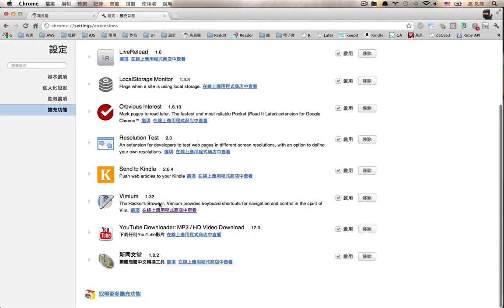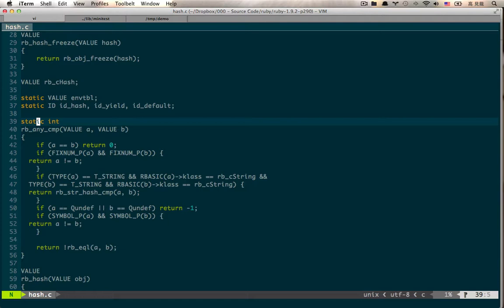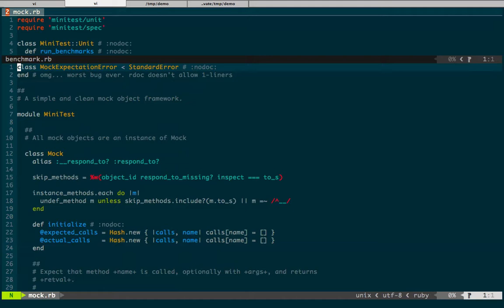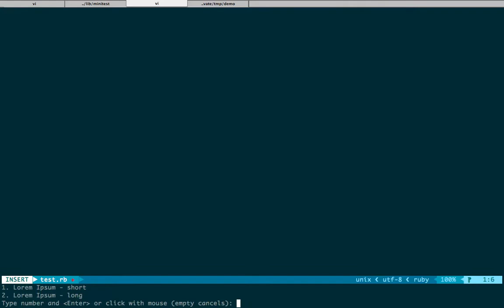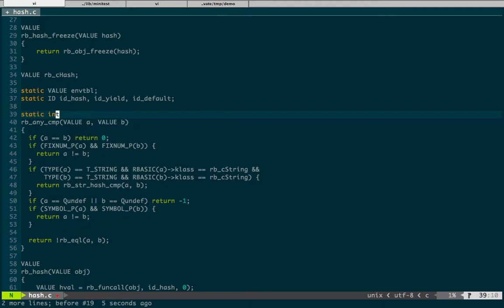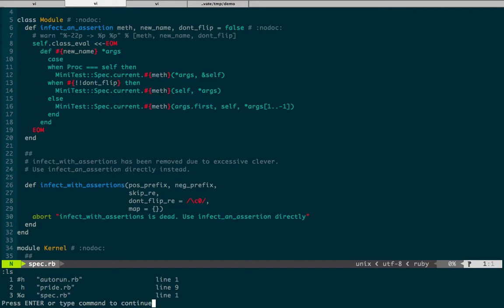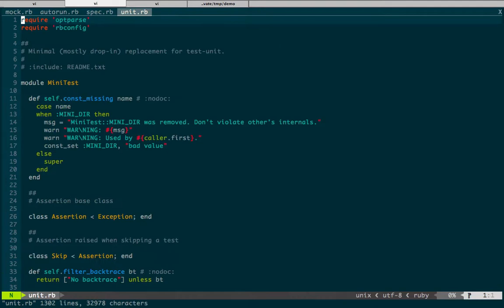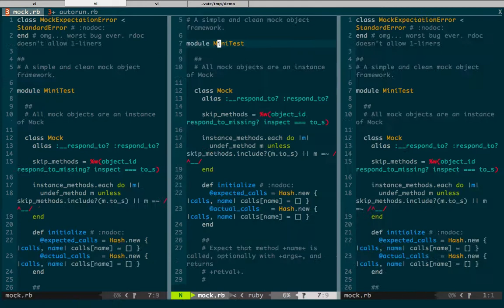Learning Vim from the Beginning part 2 - file, window, and buffer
HD quality is recommended if you have problem on reading the codes.